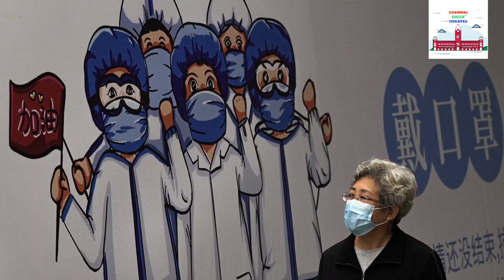China fights virus outbreak | Flights cancelled | schools closed | China increasing Covid | English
Flights cancelled, schools closed as China fights virus outbreak.

Authorities in China cancelled hundreds of flights, closed schools and ramped up mass testing on Thursday to try and stamp out a new Covid-19 outbreak linked to a group of tourists.

Beijing has maintained a relentless zero-Covid approach with strict border closures and targeted lockdowns, even as other countries tentatively try to ease restrictions.

Domestic outbreaks have largely been eliminated, but as China logged a fifth straight day of new cases -- mostly in northern and northwestern areas -- authorities beefed up coronavirus controls.

The latest outbreak was linked to an elderly couple who were in a group of several tourists. They started in Shanghai before flying to Xi'an, Gansu province and Inner Mongolia.

Dozens of cases have since been linked to their travel, with close contacts in at least five provinces and regions, including the capital Beijing.

In response, local governments have rolled out mass testing and closed scenic spots and tourist sites, schools and entertainment venues in affected areas, and also imposed targeted lockdowns of housing compounds.

Some regions including Lanzhou -- a city of some four million people in northwestern China -- have told residents not to leave unless necessary.

Those who need to leave must present a negative Covid-19 test.

Airports in the affected regions have cancelled hundreds of flights, according to data from aviation tracker VariFlight.

Around 60 percent of flights to the two main airports in Xi'an and Lanzhou have been cancelled.

In a notice published Monday, Erenhot in Inner Mongolia said travel in and out of the city was banned and residents should not leave their housing compounds.

And on Wednesday, state-owned tabloid Global Times cautioned that the new virus cases in Inner Mongolia were likely to affect coal imports from Mongolia because of supply chain disruptions.

There were 13 new domestic cases reported on Thursday, China's National Health Commission said.